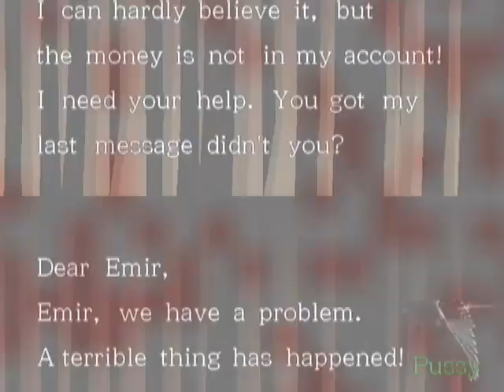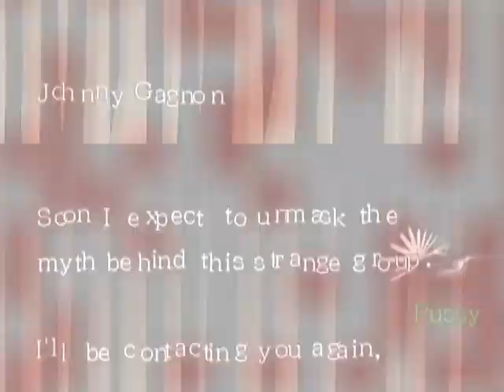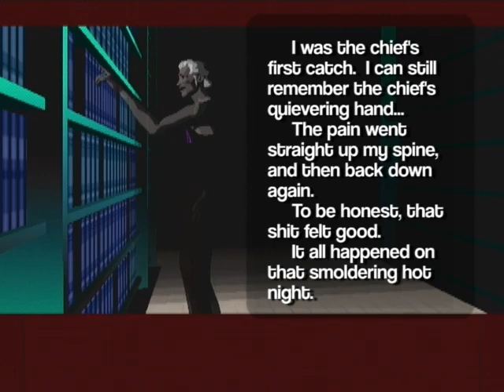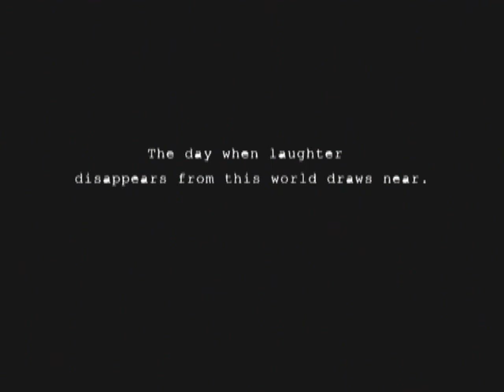Killer7 #2: Pillow Talk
Let's play number 4! Killer7 is one of my favorites.

You can find all of our LPs in one place . Videos are hosted at higher quality on our site and also allow you to download the source videos.